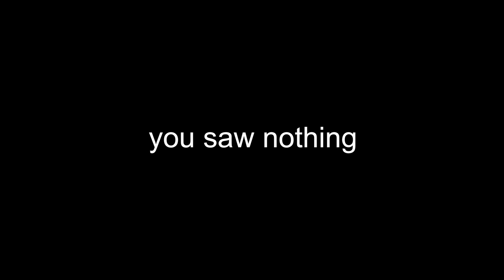AGARIO MOBILE DUO V SAVAGE CLAN (Agar.io Mobile Gameplay)